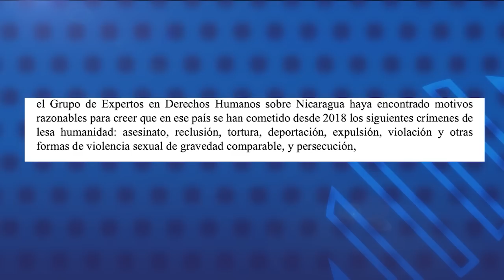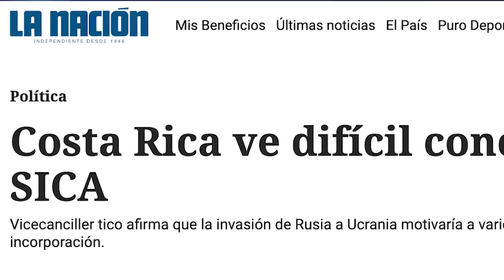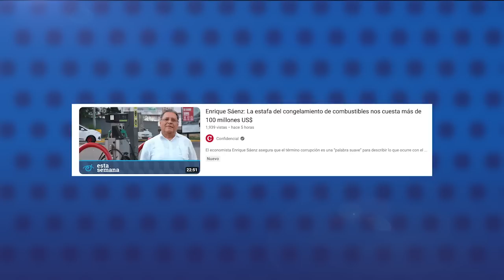ONU renueva por dos años el mandato para investigar crímenes de lesa humanidad en Nicaragua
El Consejo de Derechos Humanos de la ONU renovó por dos años más el mandato del Grupo de Expertos en Derechos Humanos sobre Nicaragua, que determinó que Daniel Ortega y Rosario Murillo han cometido crímenes de lesa humanidad, desde 2018 hasta la fecha.
La resolución que extiende el mandato se aprobó con 21 votos a favor, y cinco en contra. Contó con el respaldo de países como Argentina, México, Paraguay, Chile, Costa Rica,  Bélgica, República Checa, Finlandia, Francia, Gambia, Georgia, Alemania, Ucrania, Rumanía, Montenegro, Lituania, Sudáfrica, Marruecos, Malawi, Estados Unidos, y Reino Unido de Gran Bretaña e Irlanda del Norte.
Mientras que  China, Cuba, Eritrea, Argelia y Vietnam votaron en Contra.
 En la sesión de este lunes, El Consejo de Derechos Humanos además hizo  “un llamado urgente” a las autoridades del régimen nicaragüense a que “cesen de inmediato” los arrestos arbitrarios, que liberen a todos los presos políticos y establezcan mecanismos para combatir la impunidad.
En su último informe, el Grupo de expertos también recomendaron a la comunidad internacional iniciar acciones legales bajo la justicia universal contra los individuos responsables de violaciones, abusos y crímenes documentados en Nicaragua.